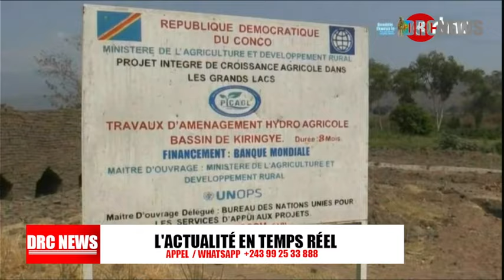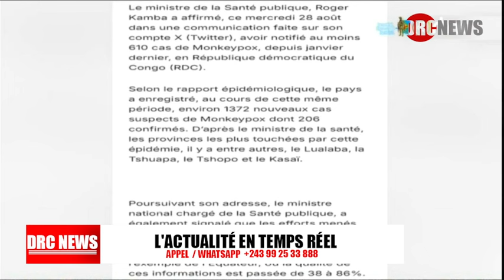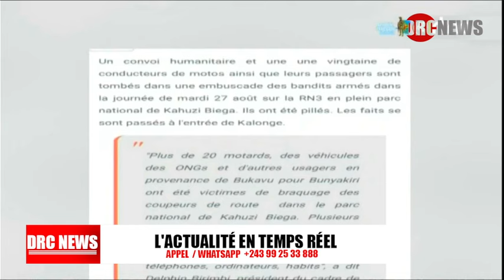🚨URGENT / FATSHI MAUVAISE NOUVELLE TENSION GOMA, AFFRONTEMENT ALA FRONTIERE RDC - RWANDA